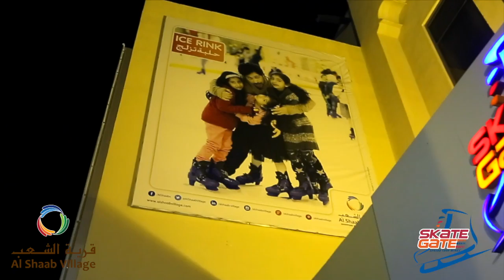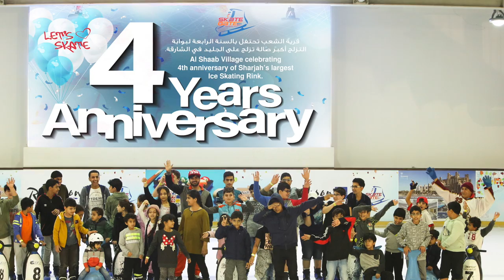SKATE GATE 4TH ANNIVERSARY PHOTOS BY SATISH PHOTOGRAPHY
Skate Gate celebrates 4th Anniversary on 8th Feb 2018 along with Mr.Abdulla Al Dah CEO Al Shaab Village and Ms. Zahra Lari ( Emarati Skate figure) performing Live.